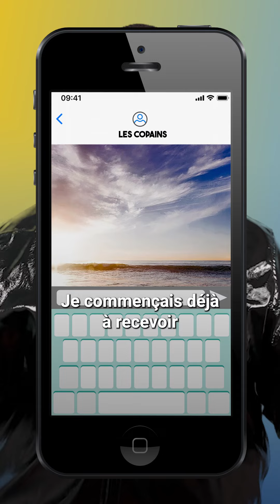Ahcène revient sur sa participation à la Star Academy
Ahcène Menacer vit avec des souvenirs plein la tête, ceux d’une expérience unique vécue dans l’univers de la télévision. Il nous raconte le jour où il a participé à la Star Academy.